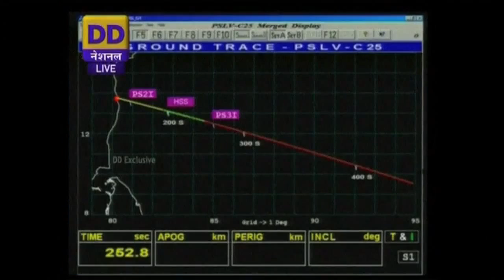India's mission to Mars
Ajey Lele, a research fellow at the Institute for Defence Studies and Analysis, explains what India is hoping to achieve by sending a rocket to Mars.